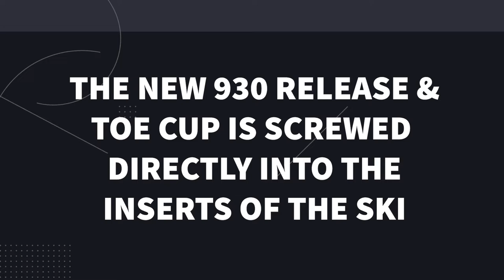SuperShell 8DC (Direct Contact) Water Ski Binding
The Reflex SuperShell 8DC is changing the world of water ski Hardshells. It’s the first hardshell binding system with no plate. The DC version allows having the hardshell directly in contact with the ski. It improves the connection, the responsiveness, and also feeling of the skier.

The release mechanism 930 DC is screwed in the inserts of the ski thanks to a new design set-up.

The new DC front toe cup is also screwed directly in the inserts of the ski. The new shape of the toe cup is more aero and hydrodynamic than the standard version with the plate. Inside the front toe cup there is an anti-slick and anti-vibration rubber used in the aerospace industry. This rubber will be in contact with the boot to improve the connection and the experience of skiing.

Less material, less weight.